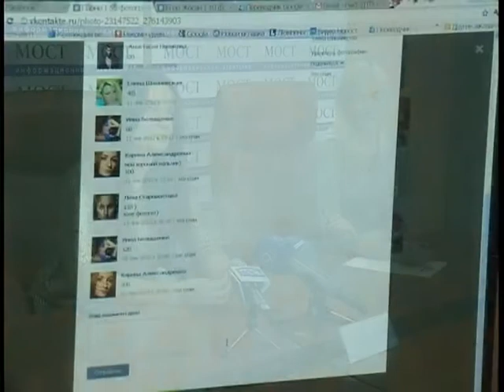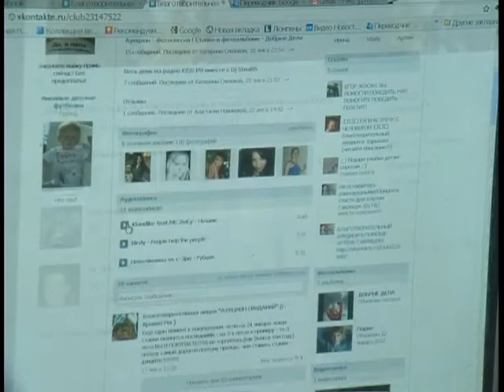Купи свидание - помоги детям